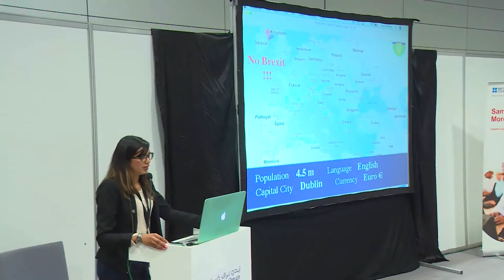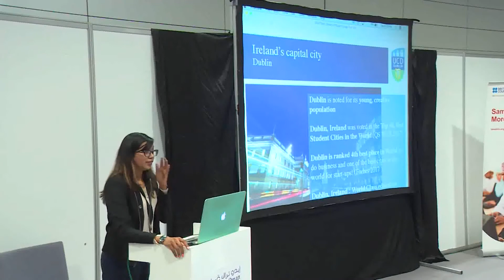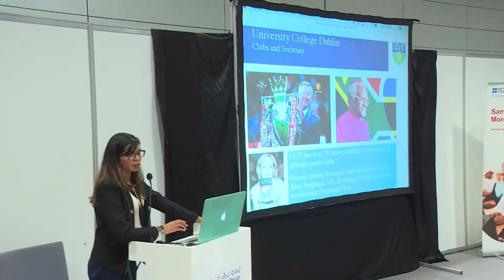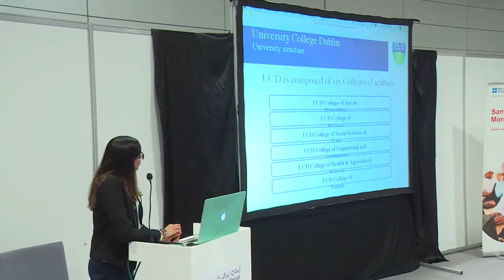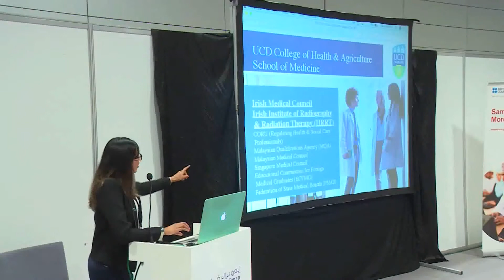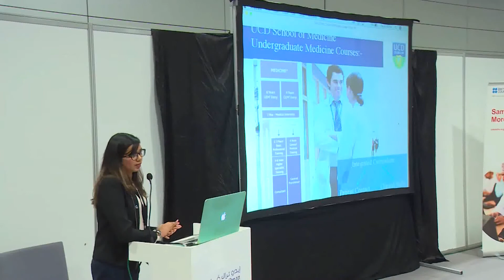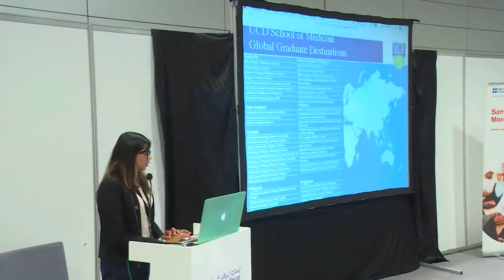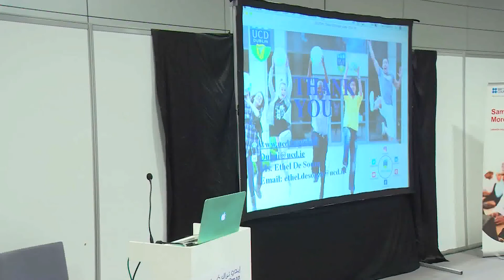You want to study Medicine in Ireland How to apply for DES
You want to study Medicine in Ireland How to apply for DES by UCD Ireland held at the EduTraC Oman 2019 at the Oman Convention & Exhibition Centre